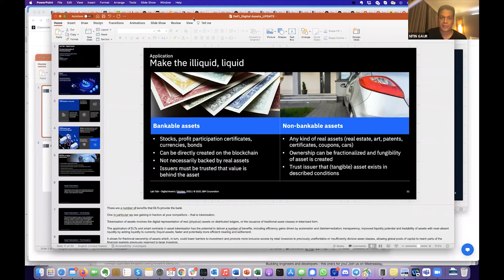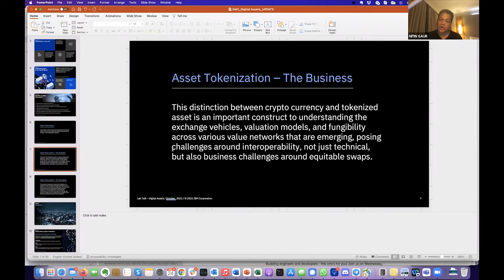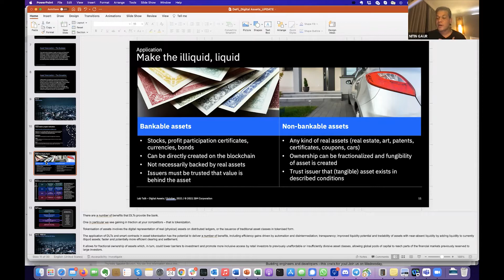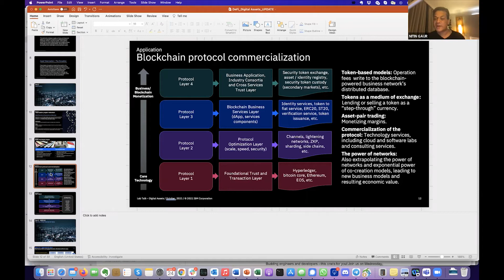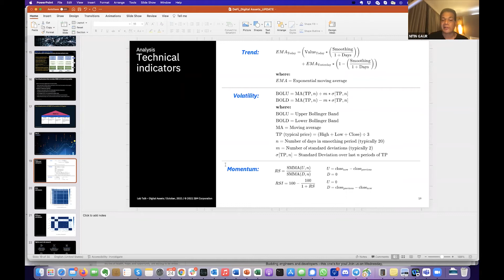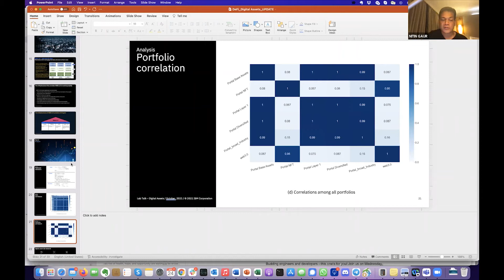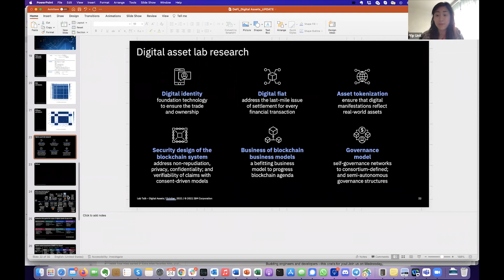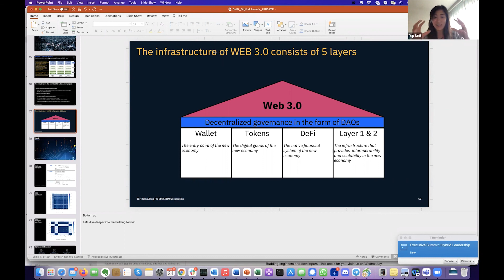The Future of Web3 | Nitin Gaur | Unit Masters Cohort 9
A senior leader who designs and develops enterprise infrastructures and applications for Fortune 500 companies globally. Guide 450+ resources worldwide and lead cross-functional teams in complex, matrixed organizations with a proven track record of developing and delivering business strategies and forward-thinking initiatives for multimillion-dollar revenue growth by leveraging:

DOMAIN EXPERTISE: Acquired tremendous knowledge and experience within a digital currency, central banks, digital finance, financial technology (fintech), regulatory technology (RegTech), and decentralized finance (Defi). Recently crafted and devised digital assets regulatory and compliance frameworks.

LEADERSHIP EXPERIENCE: Repeatedly built and led successful multi-disciplinary global teams. Employ honed communication style by distilling complex ideas into easy-to-understand presentations.

TECHNOLOGY PROWESS: AI, ML, Cloud, Blockchain, cryptoeconomics, and payment technologies.

EXECUTIVE COMPETENCIES
• Corporate Vision & Strategy • Global Projects & Operations • Data Analysis, Reporting & Forecasting • Operational Infrastructure • Enterprise Blockchain Solutions • Leadership & Team Development • System Optimization • P&L Management • Environmental, Social & Governance (ESG)

Select Recent Publications:
“Hands-On Blockchain with Hyperledger: Building decentralized applications with Hyperledger Fabric and Composer” (1st edition: 2018, 2nd edition: 2020)
Extensive List of Publications (Provided Upon Request)
Accomplished Global Speaker and Presenter & Hold 100+ Patents

This talk is part of Unit Masters 6-Week Program for Flagship Blockchain Literacy, that covers fundamentals of Web3, DeFi, Metaverse, and Cryptocurrencies.
If you haven't already, you can still join.

This program is offered for free by Unit Network.

Kindest
Team Unit